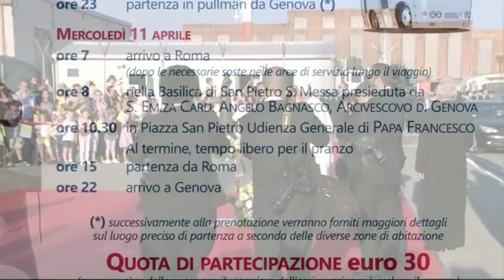L'11 aprile, pellegrinaggio di ringraziamento da Papa Francesco